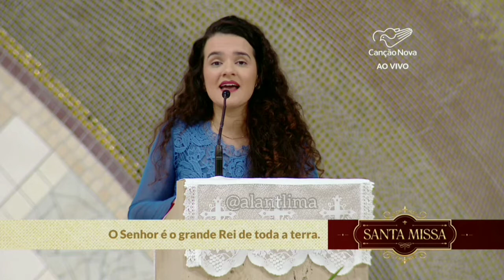Salmo Responsorial 46 - O Senhor é o grande Rei de toda a terra + Espontâneo Pe. Edimilson | Missa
Melodia do refrão do Responsório Sl. 46 cantado na missa da Comunidade Católica Canção Nova do dia 28/05/22 no Santuário do Pai das Misericórdias, transmitido pela TV Canção Nova.

Responsório (Sl 46)

— O Senhor é o grande Rei de toda a terra.

— Povos todos do universo, batei palmas, gritai a Deus aclamações de alegria! Porque sublime é o Senhor, o Deus Altíssimo, o soberano que domina toda a terra.

— Porque Deus é o grande Rei de toda a terra, ao som da harpa acompanhai os seus louvores! Deus reina sobre todas as nações, está sentado no seu trono glorioso.

— Os chefes das nações se reuniram com o povo do Deus santo de Abraão, pois só Deus é realmente o Altíssimo, e os poderosos desta terra lhe pertencem!

Assista mais vídeos da Canção Nova e conheça os canais da CN!